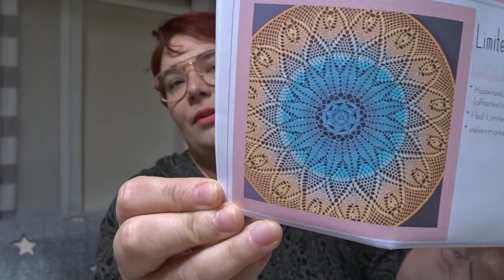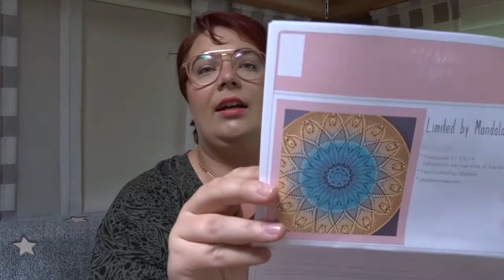Op bezoek bij WolCafe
Hoi Allemaal

Vandaag ben ik naar het Wolcafe in Schoonhoven geweest en heb ik heerlijk geshopt.

Ben je  nieuw op mijn kanaal zou ik het leuk vinden als je wilt abonneren op mijn kanaal, wil je niets missen druk dan even op de bel dan krijg je een melding wanneer ik een video plaats op mijn  kanaal, geef deze video een duim omhoog en tot een volgende video!

Zou het leuk vinden als jullie daar eens een kijkje wil nemen.

Wolcafe
Wal 36  2871 BC Schoonhoven

Mijn Socials
Facebook pagina : Malissa's haakwereld
facebook groep: groep van Malissa's haakwereld